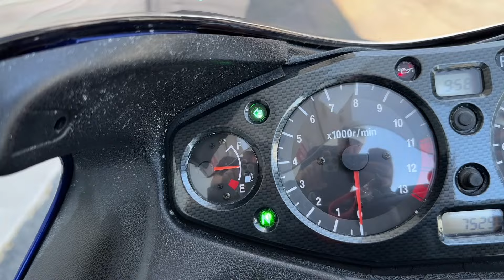Hayabusa Suzuki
Huyabusa